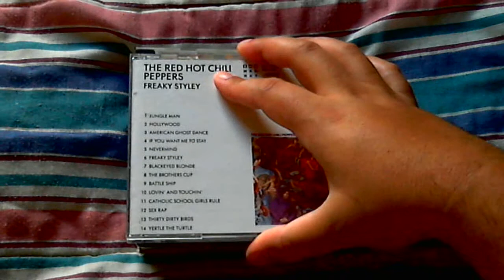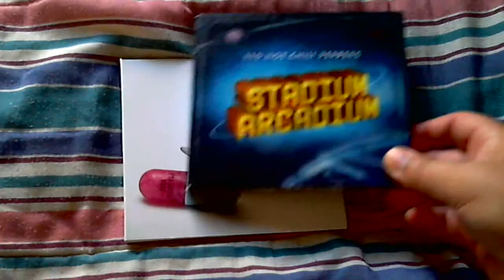Red Hot Chili Peppers: Andre's Artist Profile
Happy birthday to Anthony Kiedis-yesterday. I apologize to any "RHCP" admirers for the 24 hours delay in making this video.